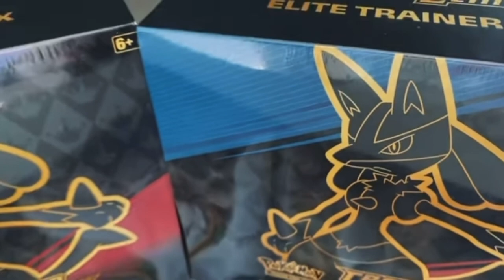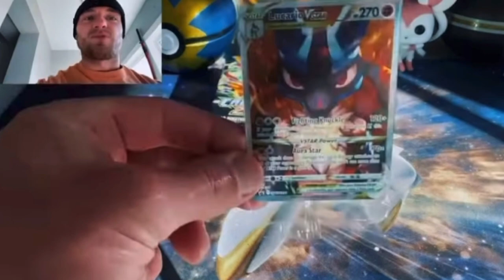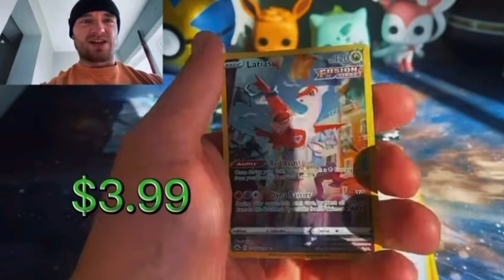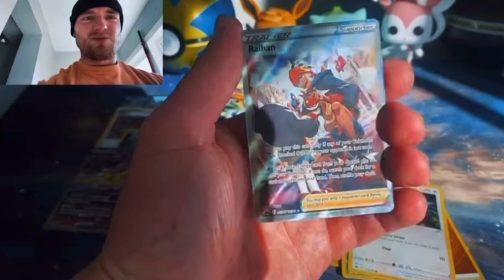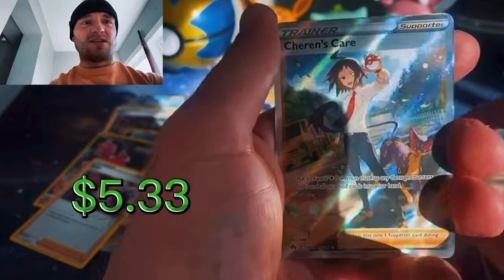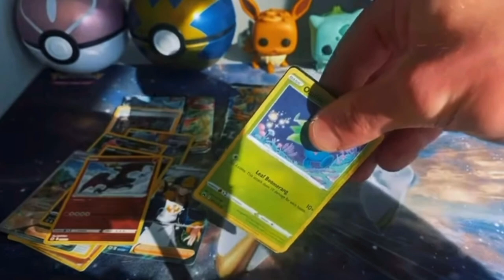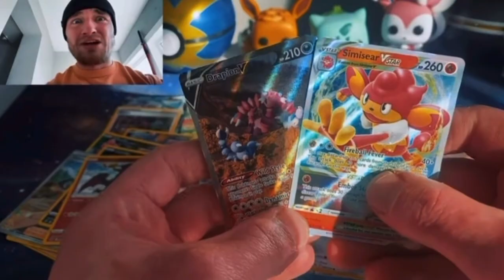Opening 2 Crown Zenith Pokemon Boxes For Rare Pokemon Cards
I open 2 Pokemon Crown Zenith Elite Trainer Boxes Searching for the 4 New Golden Pokemon Cards! This is the new Pokemon tcg set that contains most of the Japanese set Vstar Universe! This is also the last set of the sword and shield era! Pokémon pack openings and Pokemon box opening or Japanese Pokémon booster box openings are becoming a hobby and a fun way to make some content! This Pokémon tcg set contains on the most rare cards of the sword and shield era! The special art rare and the golden legendary cards Giratina, arceus, Dialga and Palkia! This set also features 3 new radiant cards including Charizard, eternatus and charjabug! Please watch this Amazing Pokémon Crown Zenith Opening!! Special art rare Pokemon cards Vstar and full Art trainer cards making their way into the tcg world! Pokemon cards unboxing video!

new Pokemon Unboxing and pokemon openings!

WOWW! THIS POKEMON SILVER TEMPEST BOOSTER BOX CONTAINS A GOD PACK!WATCH THIS UNBOXING ALT ART PULLED